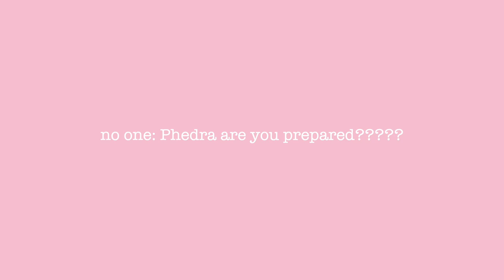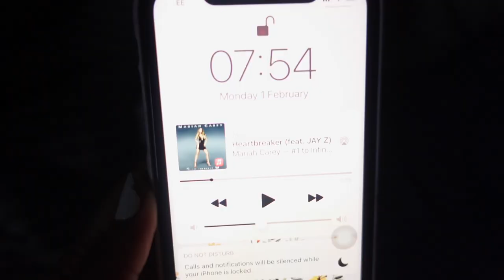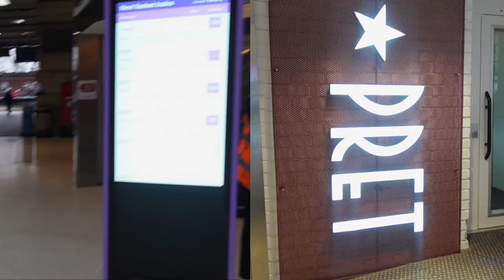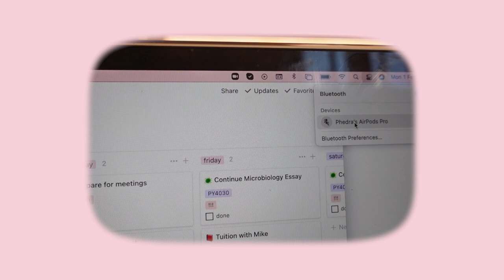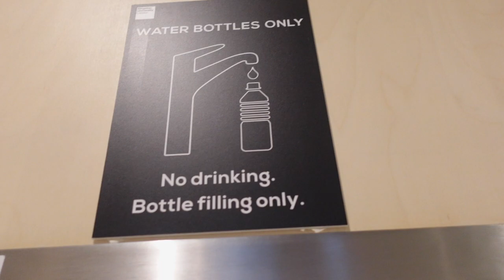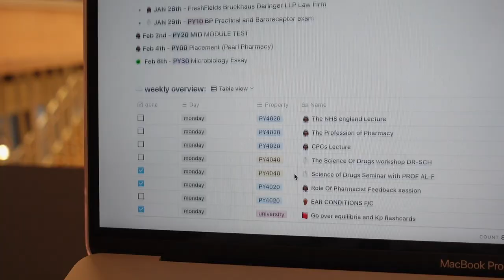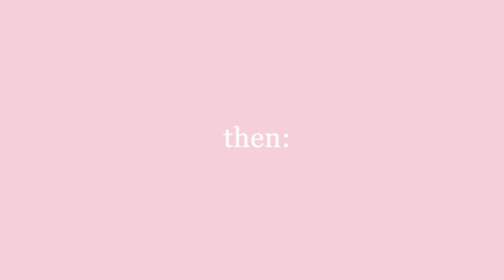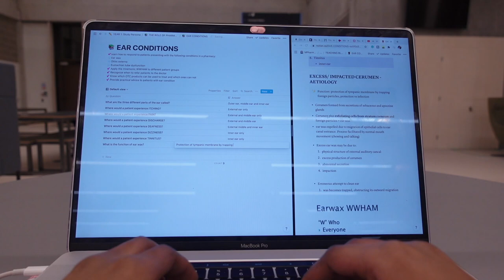🌥 Unidays EP 2: Life as a UK uni student studying for 7 hours in the library for exams 😞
Hey Ph-reindsssssss, my UNIDAYS series are student study vlogs that give an insight into life as a university college student stuyding in London UK. I am a first-year pharmacy student working from home and I had exams coming up which I didn't feel prepared for so I thought I would take you a long with me in a day in my life.

☁️ S O C I A L S :
Linkdin: Phedra Damptey

🌤 F A Qs :
→ What's your name? Phedra (pronunciation is feedrah)
→ How old are you? 19
→ What country are you from? Ghana and Germany
→ How tall are you? 5ft 3
→ What A-levels did you take? Biology Chemistry and English Literature
→ What degree are you studying at uni? Pharmacy MPharm
→ What do you use to make to-do lists and type notes? Notion
→ How are you soo productive? By knowing my limits and working around it 🥺

🌩S T U D Y  D E V I C E S  U S E D :
→ Laptop: 2020 silver MacBook pro 16"
→ iPad: 3rd Generation iPad pro silver 11" + 2nd gen apple pencil
→ Laptop stand: Urmust Rose gold Notebook Stand Holder on Amazon
→ Keyboard: Logitech K380 keyboard in pink
→ iPad note-taking app: Notability
→ Notes on typed laptop: Notion
→ Time tracking app: Forest

 🌥 E Q U I P M E N T :
→ Camera: Sony ZV-1 (preferred over the canon g7x's because of the great autofocus)
→ Lens: Ulanzi 10x WL1 wide angle lens
→ Tripod: Ulanzi mini tripod for vlogs or Velbon EF-41 tripod
→ Editor: Final cut pro and Motion 5

Please do not hesitate to comment any video requests x 💕💕💕